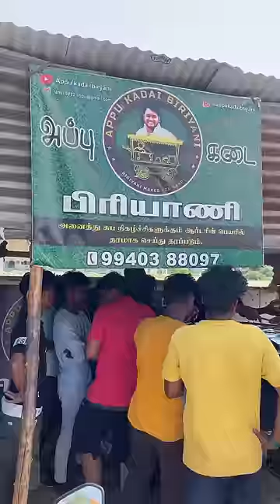💥🥵அப்பு கடை-ல 120ரூபாய்க்கு Unlimited பிரியாணி சாப்பிட்டுருக்கீங்களா…⁉️💢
review